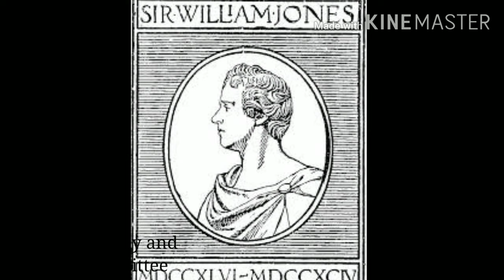Asistic society// Bengali// এশিয়াটিক সোসাইটি কেন প্রতিষ্ঠা হয়েছিল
Hello friends,
        Welcome to my new channel History Story,
        If this channel is new, if you like this video
        historically and informative videoes like
this!!!.
Asistic society was founded in January 15, 1784. The founder of this organisation was sir William Jones.

The most importantly, the name of this organisation was charged a few times.

Reload Questions,
Who is the founder of this organisation?how many years was this organisation established? what was the main purpose this organisation?.